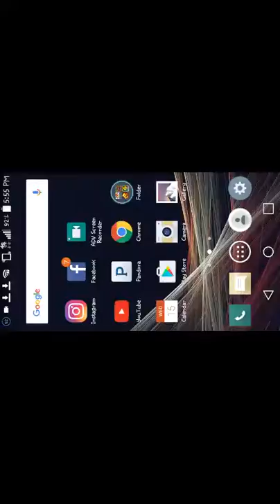How To Get Any Minecraft Skin | Tutorial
Step 2: Type in any premium MC account
Step 3: Download the skin
Step 4: Open MCPE and go to skins
Step 5: Choose custom skin... and pick your downloaded skin... ENJOY!